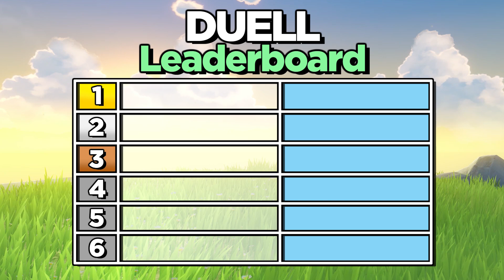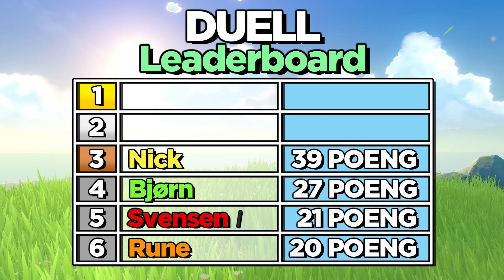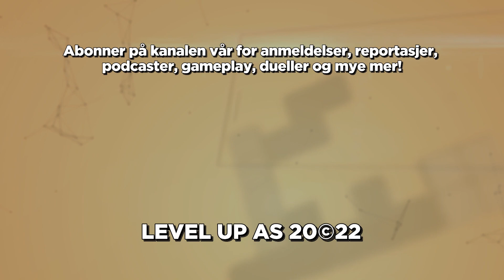DUELLEN S2 FINALE - Astro's Speedrun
Endelig skal det avgjøres. Seks spillere, ni dueller, og bare èn førsteplass! Hvem går av med seieren i denne sesongen av Duellen? Det hele skal avgjøres i sesongens kanskje koseligste spill.